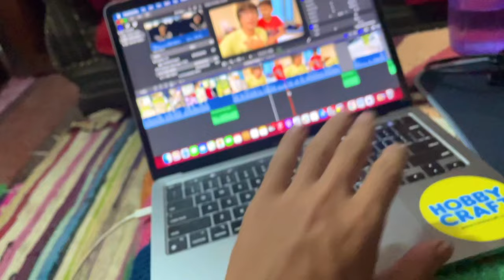Bye Bye Uttrakhand 🥲